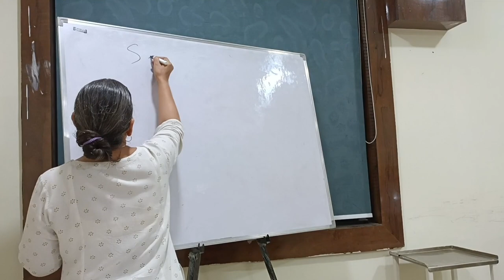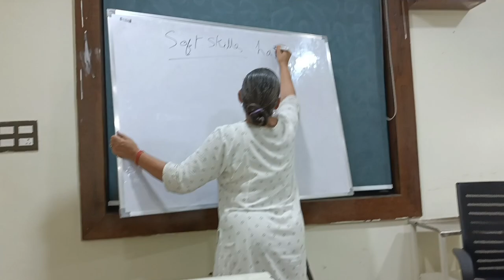soft skills a general session